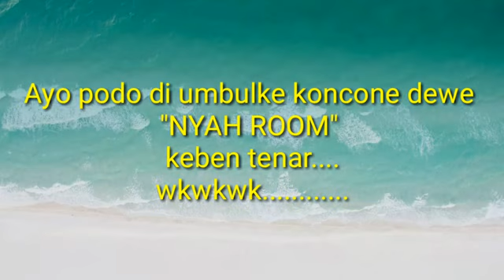SUARA EMAS NYAH RUUM PERANGKAT DESA KABONGAN LOR REMBANG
Suara emas bakat terpendam seorang perangkat desa Kabongan lor kecamatan Rembang kabupaten Rembang yaitu Nyah RUUM